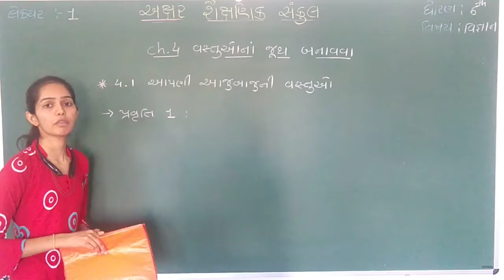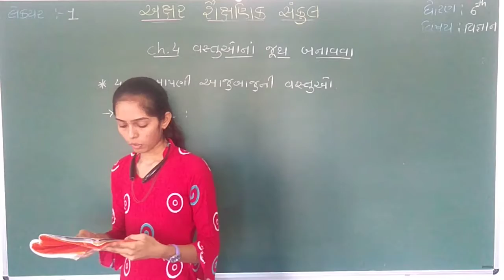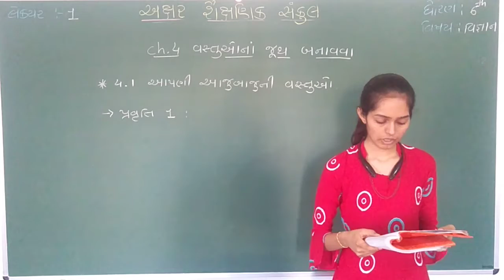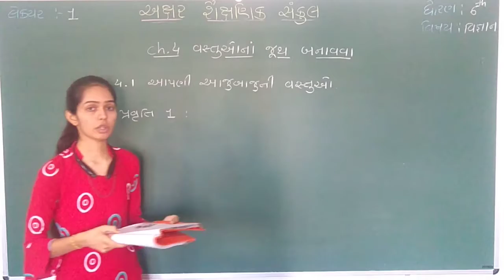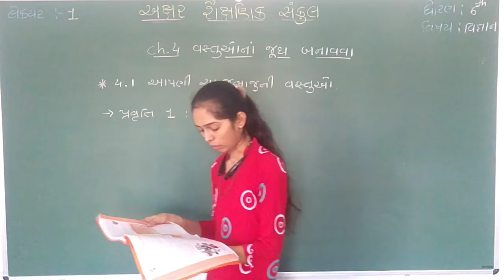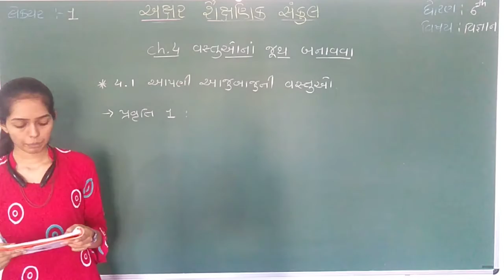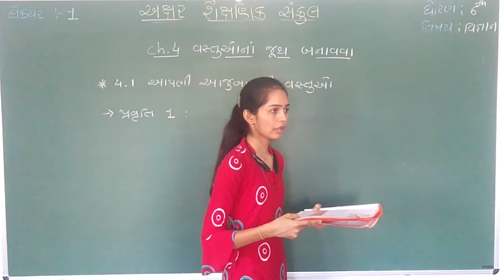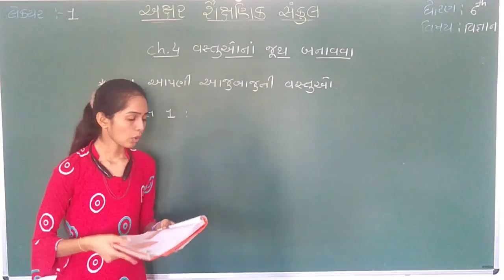STD 6 || SCIENCE || CH 4 || PART 1